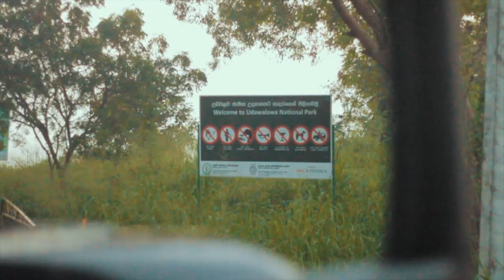Национальный парк Удавалаве: Сафари на Шри-Ланке, Шри-Ланка 2018. Влог #7. ЕХАТЬ ИЛИ НЕ ЕХАТЬ?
На Шри-Ланке есть множество национальных парков, куда вы можете отправиться на сафари. Самый известный из них, пожалуй, Яла парк. Но мы намеренно отправились в другой- Удавалаве. Там не так много видов животных, но зато множество слонов и меньшее количество туристов.

Все подробности вы как всегда можете найти на сайте по ссылке

Мы открыты к общению - пишите нам и мы обязательно ответим. Спасибо большое за вашу поддержку и отклики! И увидимся в новом видео - в деревушке под название Элла.